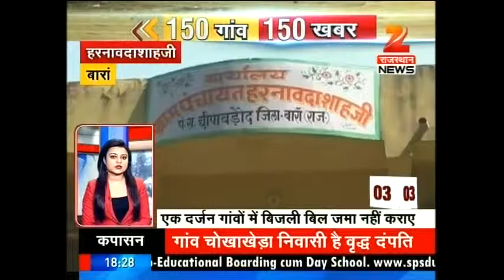150 Gaon 150 Khabar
Watch '150 Gaon 150 Khabar' and catch all the latest news and updates here.